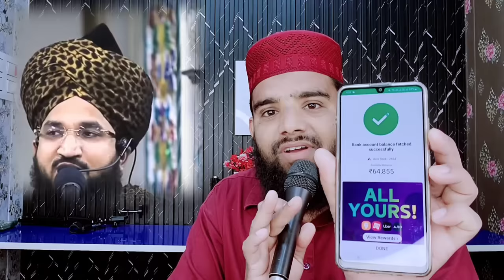लो भाई आ गई मुफ्ती सलमान अज़हरी कि बड़ी ख़ुशी कि ख़बर | आज दिल को बड़ा सुकून मिला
Hi,

Gareeb ke Ghar ki Madad Ki Video ye Rahi

Mufti Salman Azhari ki 8 April Ki Khabar
Mufti Salman Azhari zamanat ki Video
Salman Raza Official
Salman Raza Ki 8 April Ki Video
Mufti Salman Azhari ki Zamanat Hui Ya Nahin
Mufti Salman Azhari ka Update
Mufti Salman Azhari kahan Hain
Mufti Salman Azhari ki Zamanat
Mufti Salman Azhari today
Mufti Salman Azhari live tuday
Salman Raza Ki Video
Viral News
Salman Azhari
Salman Azhari ka Kya Raha
Viral Video
Palestine
Gaza
Hamas
Salman raza
Husain

Meethi eid kab Hai
Mufti Salman Azhari ka Bayan
Mufti Salman Azhari ka number
Palestine
Gaza
Palestine main Madad Kaise Pahunchayen
Mufti Salman Azhari ka Mobile
Mufti Salman Azhari ki New update
Mufti Salman Azhari ka Mobile Nambar
Salman Raza Ki 8 April video
Mufti Salman Azhari ki 6 April ki Video
Hamas
Israel Palestine ki News
Ya Rab Mere Maa Baap Ki Umar Badha de naat
Viral Video ramzan
Husain

News
Viral News
New Update
Mufti Salman Azhari ki News
Mufti Salman Azhari ki Rihai Update
Mufti Salman Azhari zamanat ki Update
Salman raza Ki New Video

Palestine aur gaza ki Video
Mufti Salman Azhari ki Video
Mufti Salman Azhari ki jail Ki Video
Viral Video
Mukhtar Ansari
Mufti Salman Azhari ko Kon Si Tarikh Mili Hai Zamanat ki
Mufti Salman Azhari ki Nayi Update
Palestine
Gaza
Mukhtar Ansari Ki Video
Asaduddin Owaisi
Modi
Yogi
News
Owaisi
Viral News
Hindi News
Husain

Mufti Salman Azhari kab riha honge
Mufti Salman Azhari kya Riha ho gaye hain
Kya Mufti Salman Azhari riha ho gaye
Mufti Salman Azhari
Mufti Salman Azhari aur Palestine
Palestine ke masoom Bacche
Salman Raza Ki naat
Salman Raza Official
Salman Raza Qadri
Viral Video mukhtar ansari
Viral News
Salman Azhari Ki 8 April Ki Update
Husain

Mufti Salman Azhari ki New video 6 April

Ramdan Main Namaz Ka Kitna Sawab Milta Hai
Ramzan Main Kis namaz Main Sabse Zyada Sawab Milta hai

New Update
Viral Video
Dream 11 musalmano ke liyen kaisa hai
Satta Lagana Kaisa Hai
Mufti Salman Azhari
Mufti Salman Azhari ki Khabar
Mufti Salman Azhari ka Kya Raha
Salman Raza Official
Salman Raza Qadri
Ya Rab Mere Maa Baap Ki Umar Badha de
Viral News
Palestine
Gaza
Ramdan
Husain

Ramzan
Ramzan Mubarak
Masjid main ye kaam
New Update
Viral News
Viral Video
News
Salman Raza Official
Mufti Salman Azhari ki new video
Mufti Salman Azhari taqreer
Mufti Salman Azhari ki Kya Khabar hai
Mufti Salman Azhari kahan ki jail main hain
Palestine
Ramdan
Palestine ramdan
Gaza ramzan main
Gaza patti Ramdan
Husain

New Update Ramzan Palestine
Palestine ki Ramzan Ki Khabar
Gaza Patti Ki Ramzan Ki Khabar

Masjid Main Ye Kaam Ramzan Main
Masjid Main Viklang Aadmi Namaz Padhta hua
Masjid Main Namazi Ramzan Main

Palestine aur israel news
Palestine ki

mera safar, faraz malik, Israel news, Israel gaza news, latest gaza update, Turkey Israel news, Erdogan